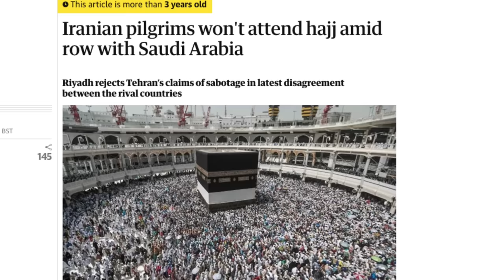What is the Hajj?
Every year, millions of Muslims complete a pilgrimage to Mecca called The Hajj. This pilgrimage is obligatory for all Muslims and is considered one of the Five Pillars of Islam. But what does this pilgrimage entail?

This video was brought to you, in part, by the Foundation for Religious Literacy.